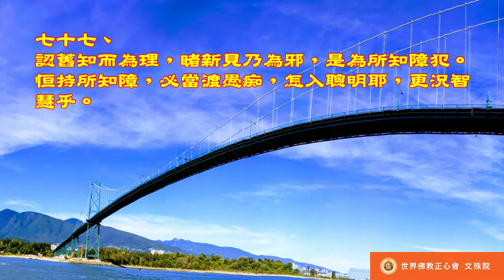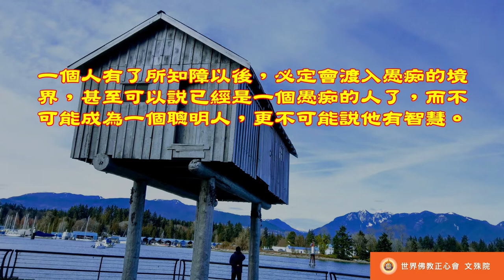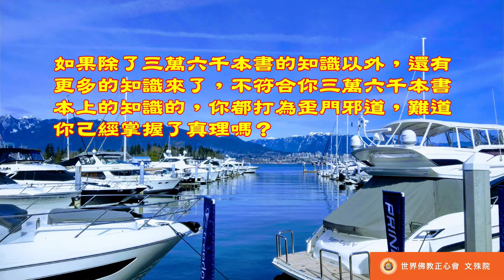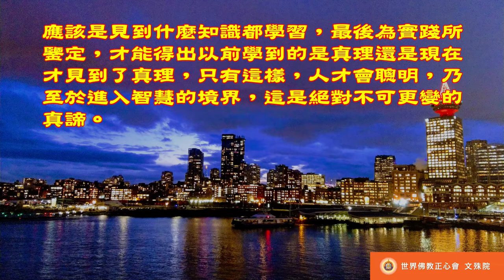佛教正心會Youtube頻道 |南無第三世多杰羌佛 世法哲言77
認舊知而為理，睹新見乃為邪，是為所知障犯。_持所知障，必當渡愚痴，怎入聰明耶，更況智慧乎。